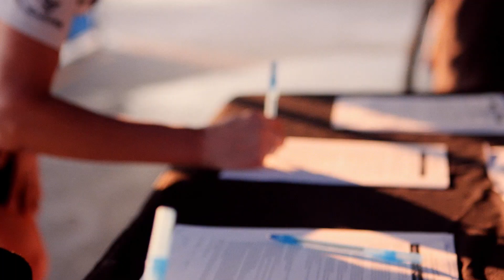2018 FRETORI Aftermovie PT. 1 - Shimano Gran Fondo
We had a fantastic time planning and organizing the Shimano Gran Fondo. Once again, we were incredibly fortunate to have beautiful weather and even better guests.

August 26, 2018 was a fantastic day to remember. We hope all of our guests enjoyed the day too  and truly felt "free to ride."

Here's part 1 of our aftermovie created by Chris Monette. He has  captured the vibe and feeling of the day brilliantly. Thank you Chris.